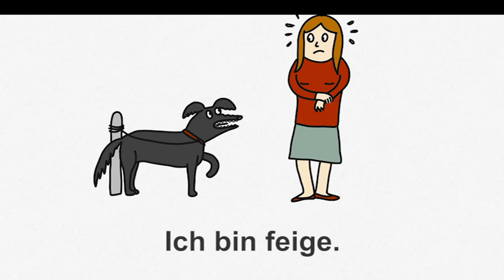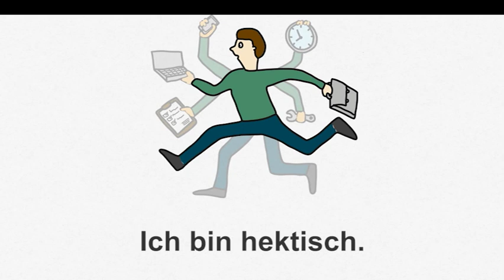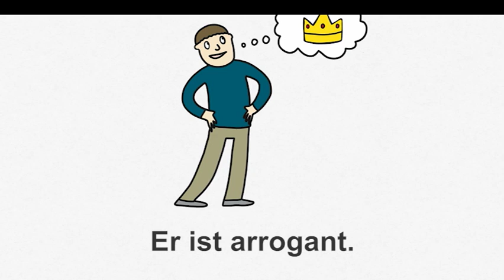German for beginners (A1/A2) | Deutschtrainer: Qualities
Here is some vocabulary for typical personality traits.

Use the Deutschtrainer to effectively learn basic vocabulary needed for everyday life and to improve your pronunciation. The 100 lessons are bilingual (English-German) and address various situations - from greeting people and going to the doctor, to shopping and finding accommodations. The lessons can be accessed independently as needed. The German Deutschtrainer is designed for beginners and is based on the levels A1 and A2 of the European Framework.